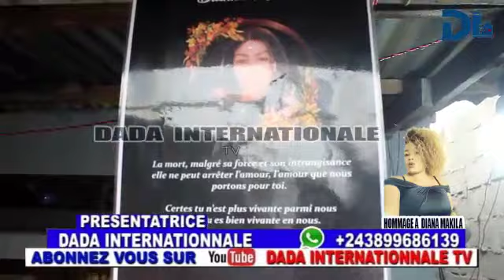😭💔😭ARRIVÉE YA MAMAN OLIVE,SYLLA, MA TOP, LITEYA KANDA NA MATANGA YA DIANA , MAMAN DIANA INCONSOLABLE